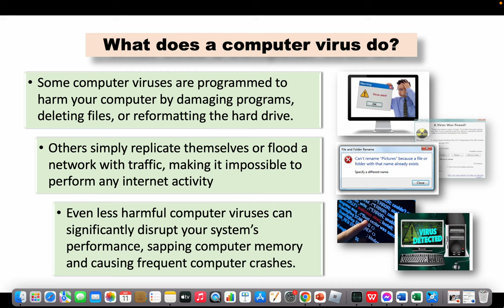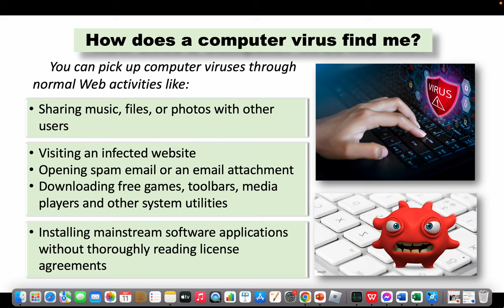Computer Virus and Anti-Viruses